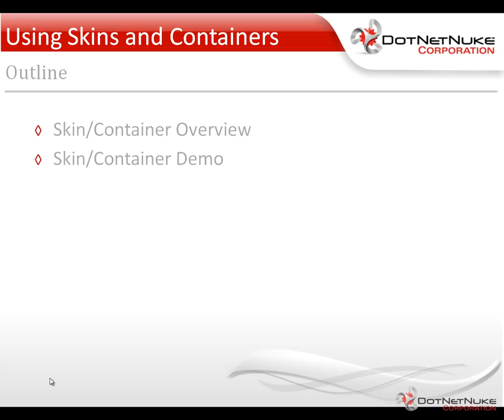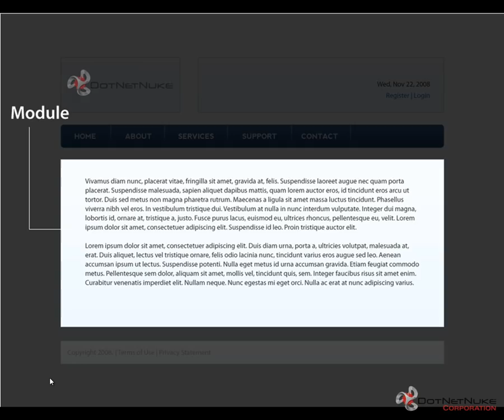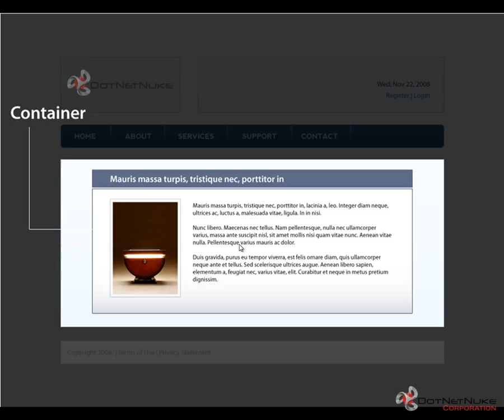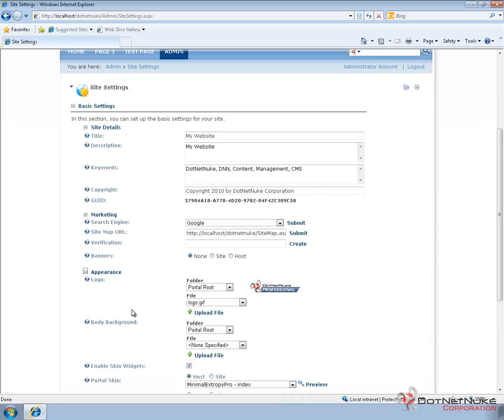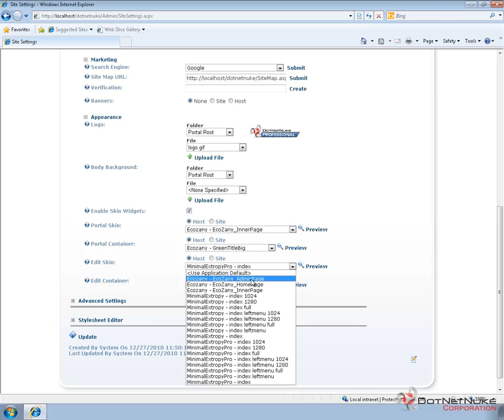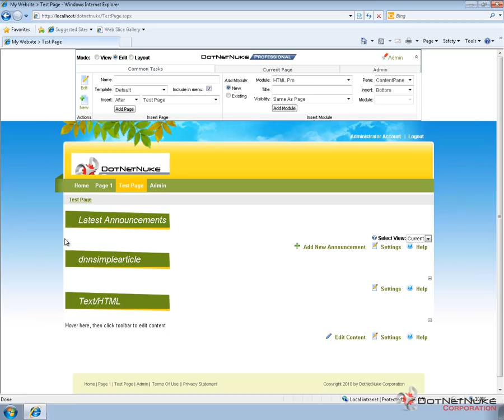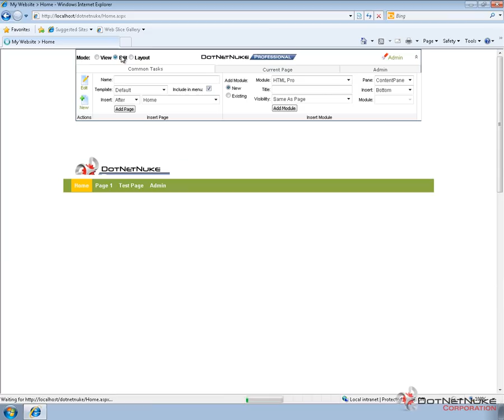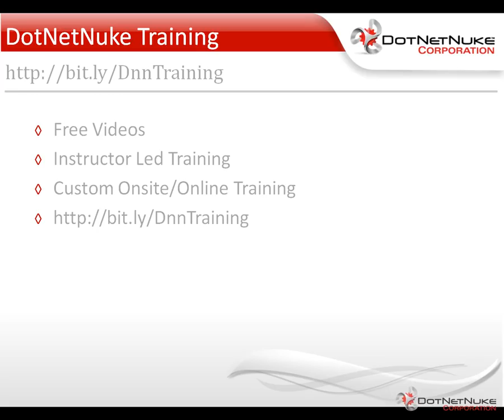Applying Skins and Containers in Site Settings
In this video Chris Hammond shows you how to apply  Skins and Containers in Site Settings for a DotNetNuke Portal.